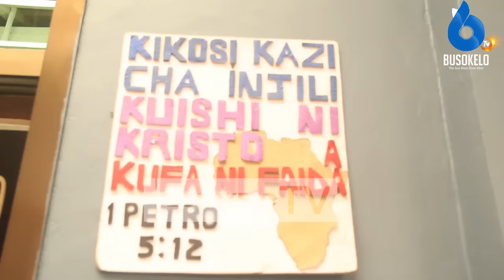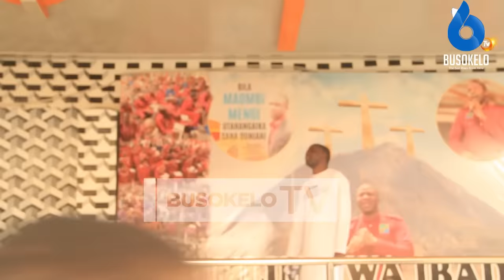Alichozungumza Mch Mbarikiwa Mwakipesile Baada ya Kutoka Jela